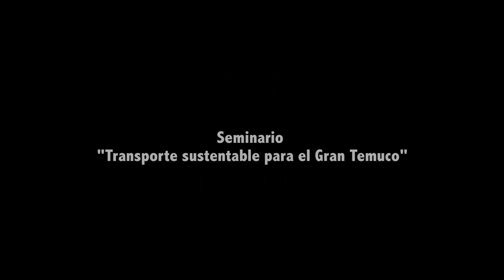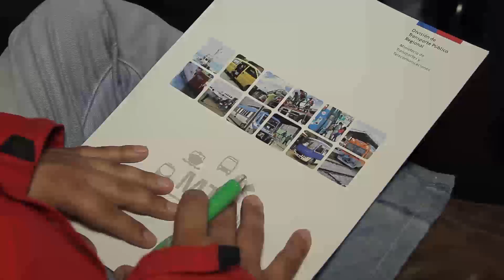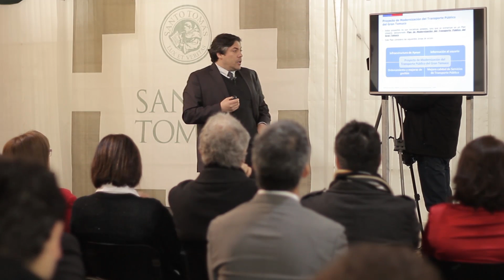SEMINARIO TRANSPORTE UST 28072016